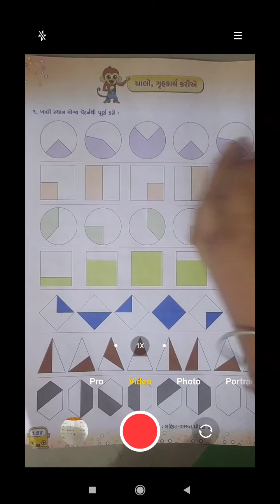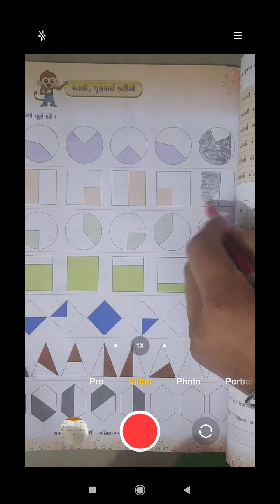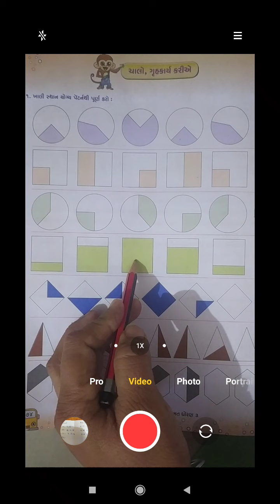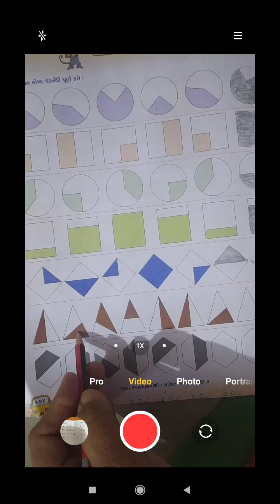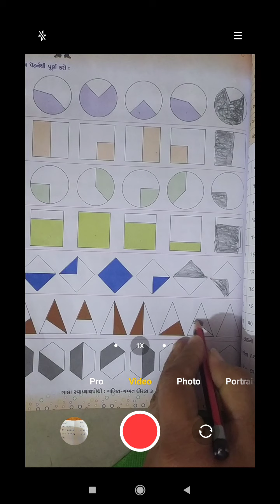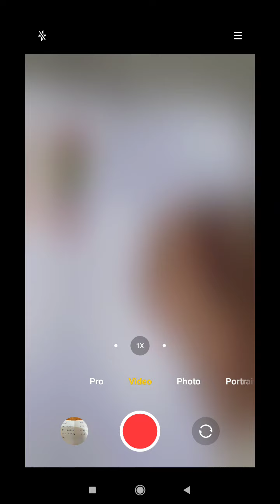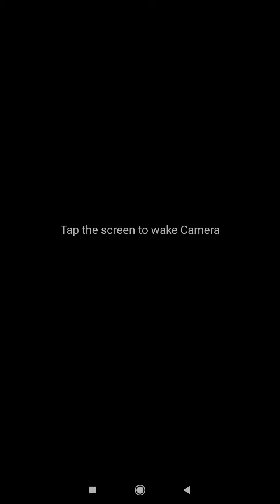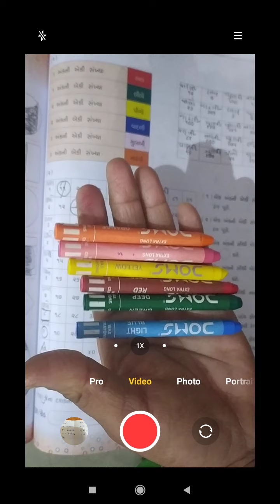Std 3 maths ch 10 part 4